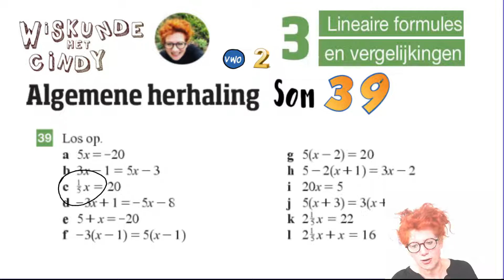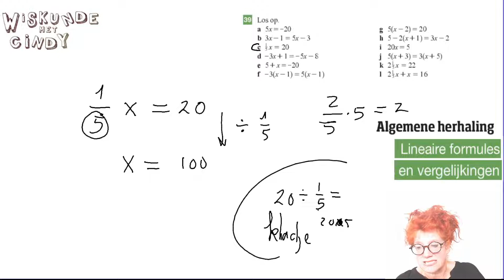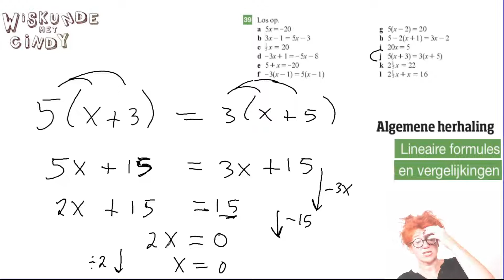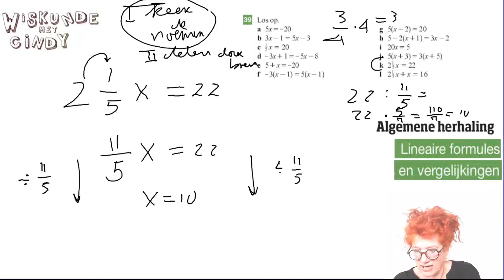V2 algemene herhaling H3 som 39 Lineaire vergelijkingen breuken en haakjes oplossen balansmethode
Lineaire vergelijkingen met breuken en haakjes handig oplossen met de balansmethode door handigheidjes te gebruiken. keer de noemer doen om breuk weg te werken.